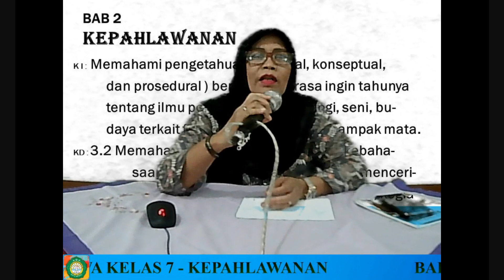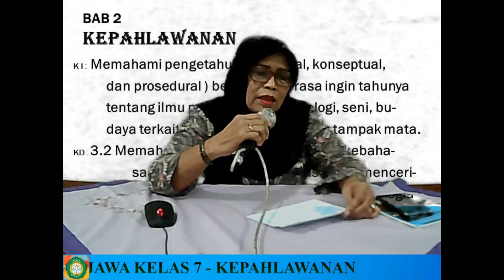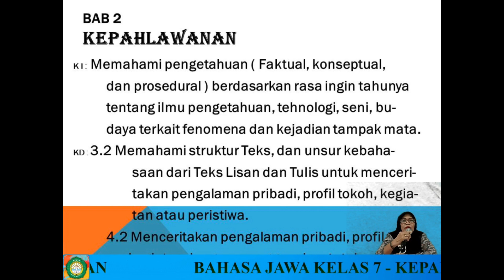BAHASA JAWA KELAS 7 - KEPAHLAWANAN